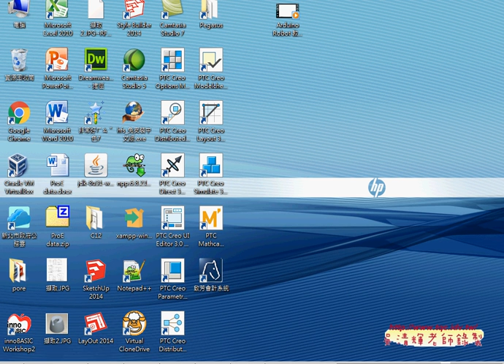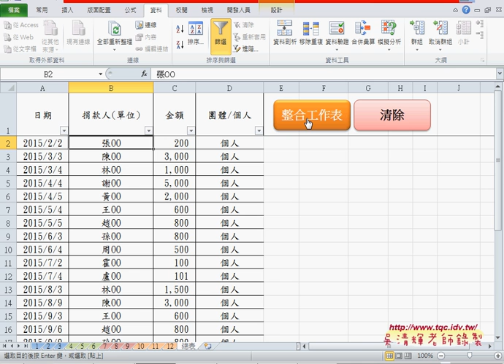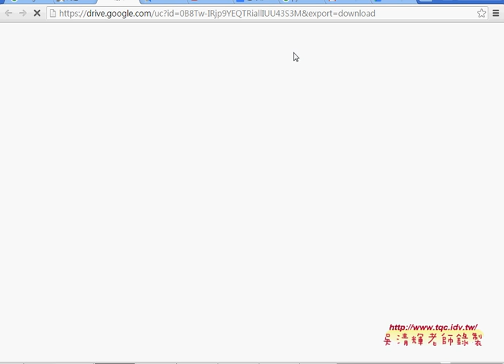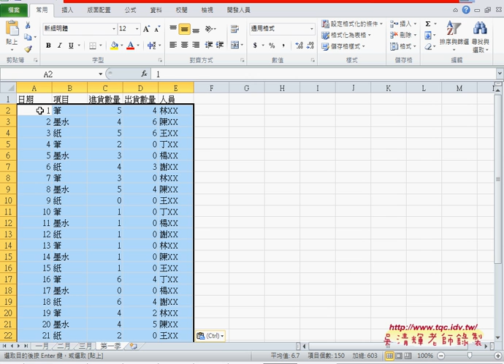04 如何將捐款明細再分割為12月份與問題04 工作表合併